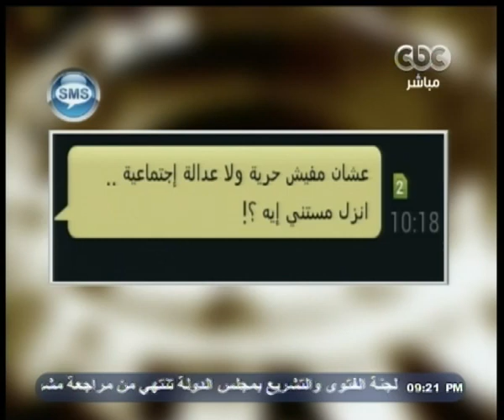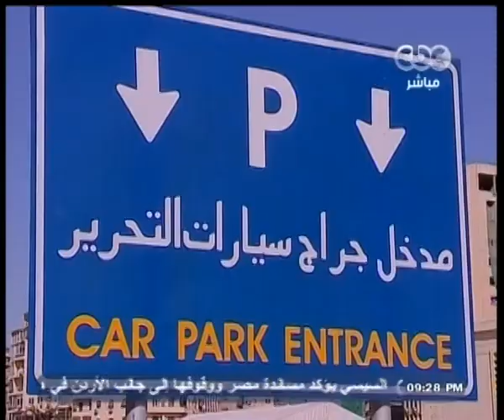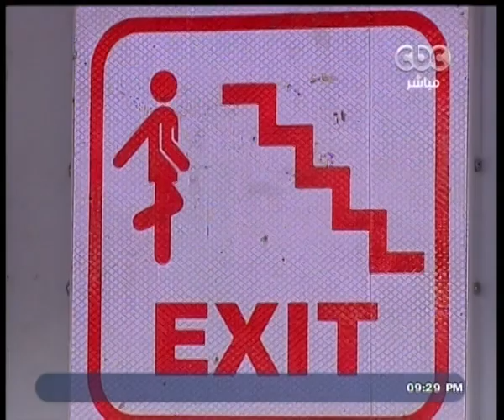هنا_العاصمة | داعش يعلن إعدام الطيار الأردني معاذ الكساسبة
هنا_العاصمة | لميس_الحديدي | 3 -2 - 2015#